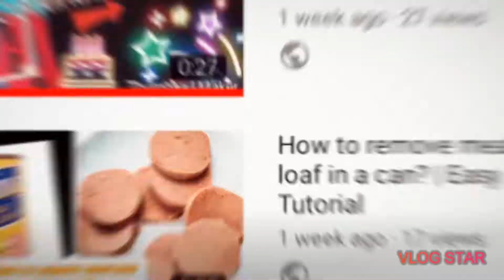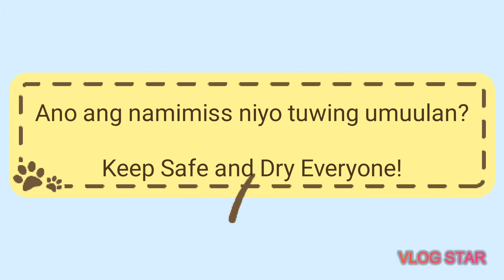Ang Saya Maligo sa ULAN 😀 | Bumalik Muli Ako sa Pagkabata